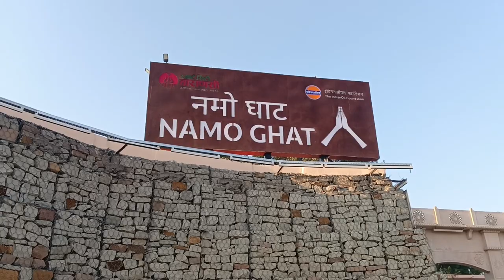namo ghat( 72 crores spending 💰) Varanasi uttar Pradesh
the namo ghat has specious promenade at three different levels and it will have food court with time line sculpture signane an open air theater accommodate 1000 people,
the cost of project for development rs 72 crores.